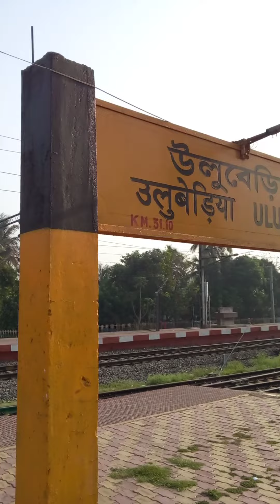S.E. Railway - Uluberia station - 17.04.2023